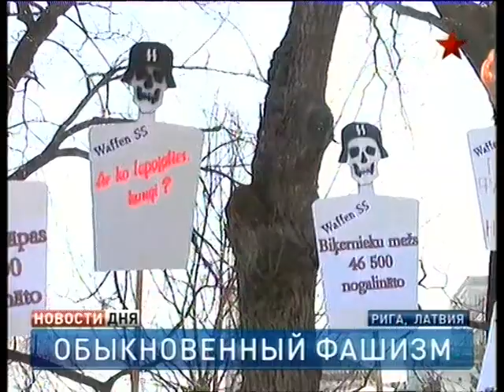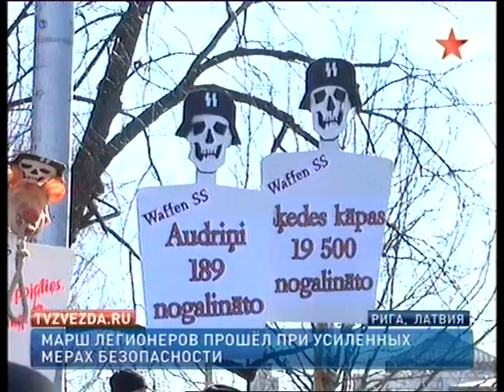Марш легионеров латышской дивизии "Ваффен СС" в Риге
Очередной марш легионеров латышской дивизии "Ваффен СС"прошел  в Риге 16 марта 2011 года